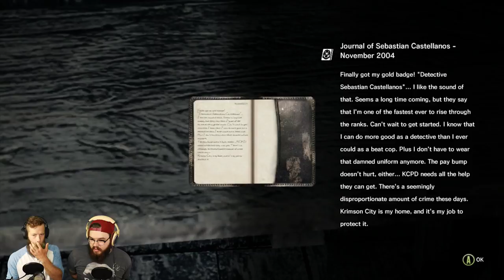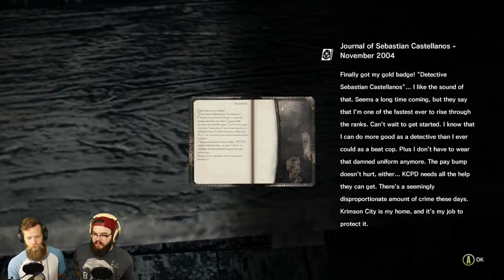The Evil Within | Leslie Wait Up!!! | Chapter 2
WOAHHHH.